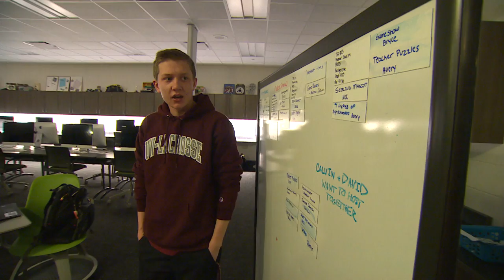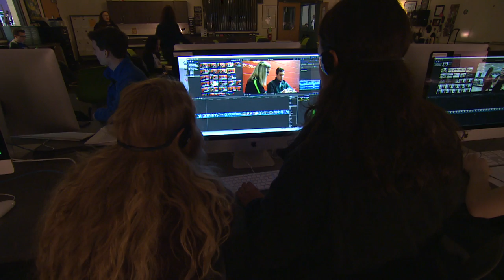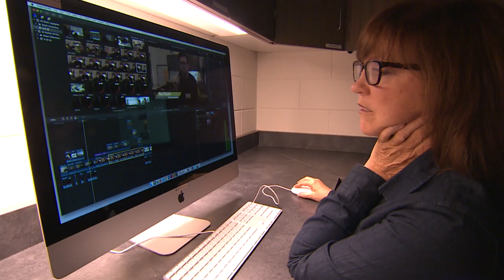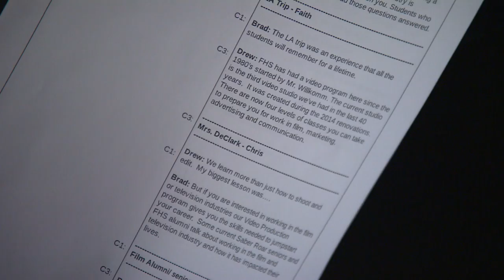10thirtysix | Franklin High School TV and Media Program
It's about math AND media for some students at Franklin High School. Check out what their creative minds are producing.

10thirtysix Season 2, August 2018 (#211)